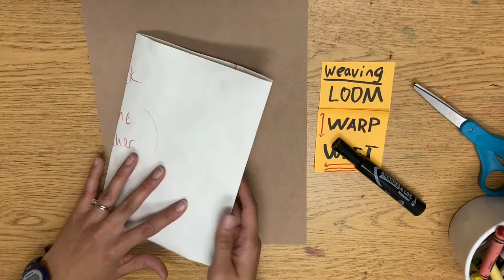5th Sam Gilliam Weaving 2